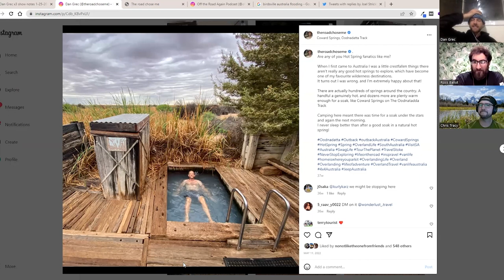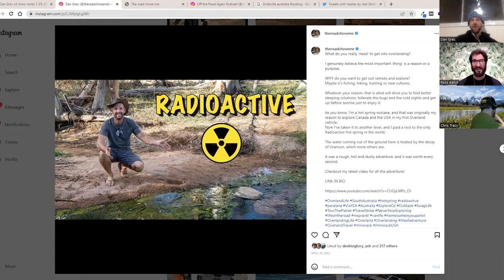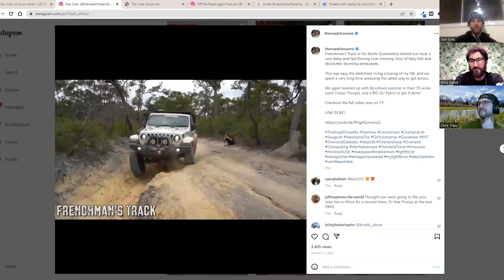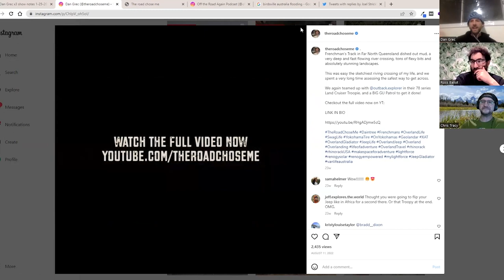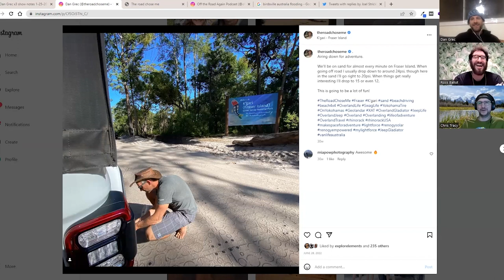Natural Australian Hot Springs, Frasor Island - OTRA Podcast Clip: Episode 149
Dan Grec discusses natural hot springs including one warmed by radiation. He also talks about visiting Frasor Island.

Join Ross and Chris in welcoming Dan Grec back to the show. Dan is the author of "The Road Chose Me," and he joins the podcast to share his journey through Australia. Dan will take you on an overland adventure, showcasing Australia's breathtaking landscapes and remote regions. Discover the challenges he faced, his Jeep Gladiator Overland Build, and the hidden gems he found along the way. Don't miss this opportunity to experience Australia like never before!